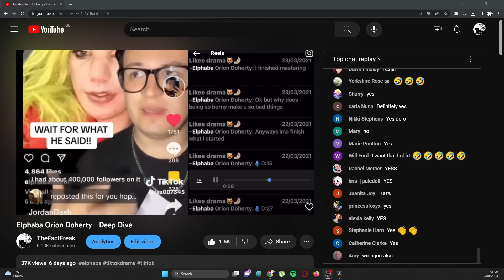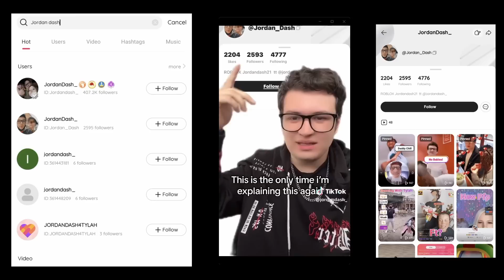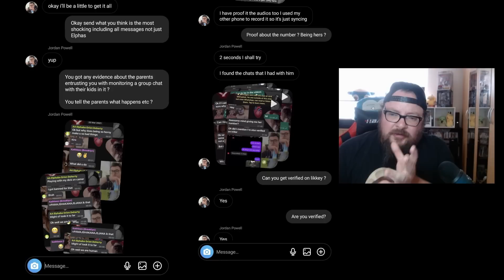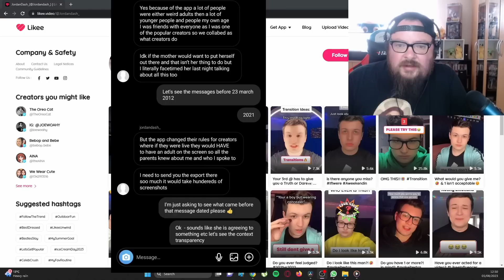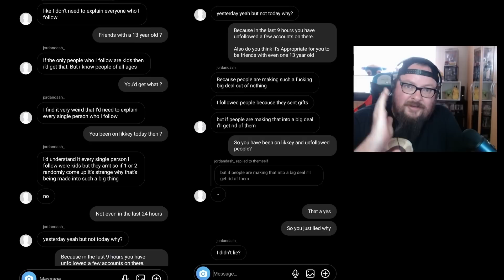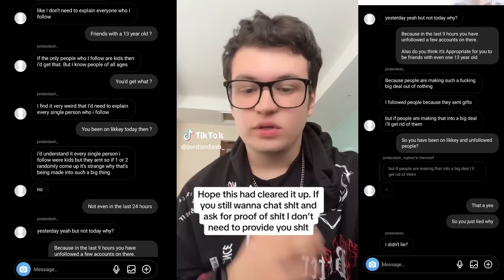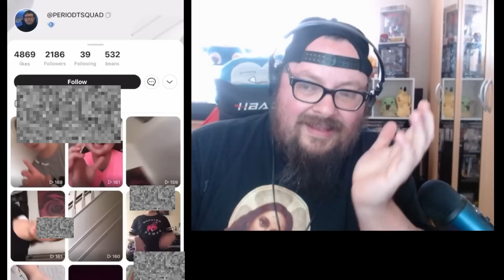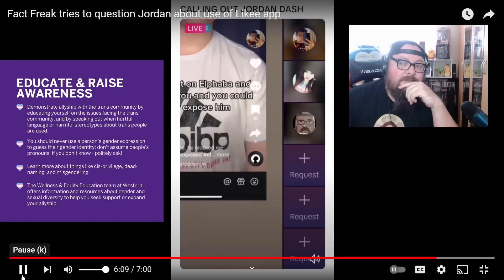Jordan Dash - Deep Dive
The Observer Video

Link Tree

Patron

TikTok Accounts

TheFactFreak
TheFactFreak18